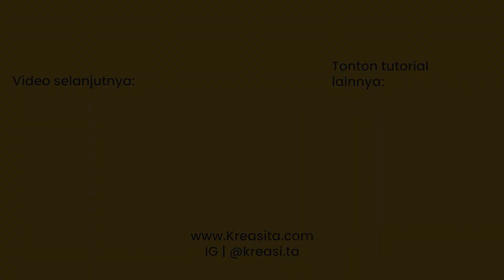Tutorial Menggambar Kreasita #25: Alat Olahraga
Video tutorial menggambar barang-barang yang berhubungan dengan olahraga oleh Kreasita. Tutorial ini berisi petunjuk cara menggambar beragam jenis benda dan alat olaharaga.

Benda yang dicontohkan adalah: Unicycle, raket, angkat besi, skateboard, bola basket, badminton, dan stopwatch.

Tutorial menggambar ini bermanfaat untuk anak preschool, anak TK, dan anak SD yang senang menggambar.

Tutorial menggambar untuk anak usia 3-10 tahun.

Mau belajar menggambar lebih lengkap?